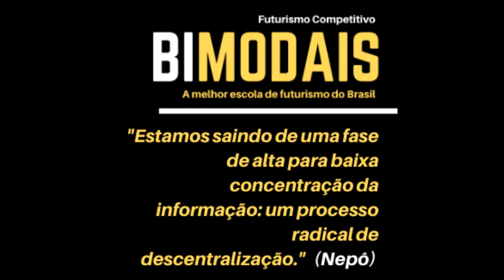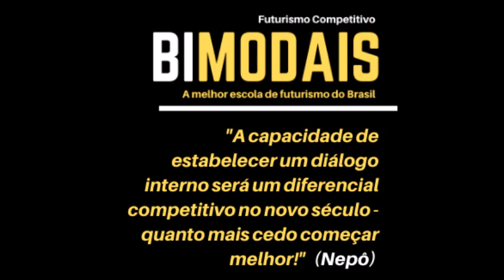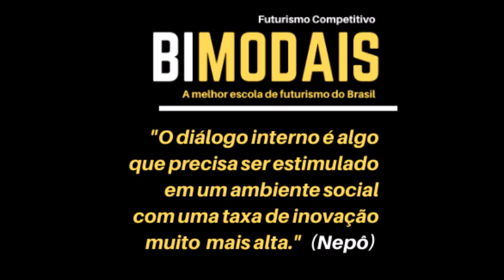Diálogo Interno é algo fundamental para inovação!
O diálogo interno é algo que precisa ser estimulado em um ambiente social com taxa de inovação muito mais alta.

Não temos que sair da caixa, mas passar o tempo todo aprendendo e negociando com nossa caixa!

O diálogo interno é uma espécie de inventário regular para conhecer e lidar melhor com nossas fraquezas e fortalezas.

Uma vida mais significativa é uma constante negociação entre nosso potencial versus nossos distúrbios emocionais.

A capacidade de estabelecer um diálogo interno será um diferencial competitivo no novo século – quanto mais cedo começar melhor!